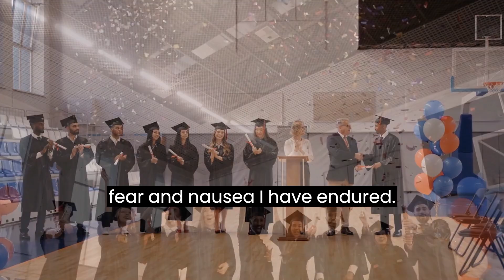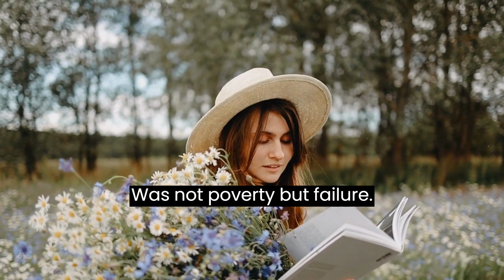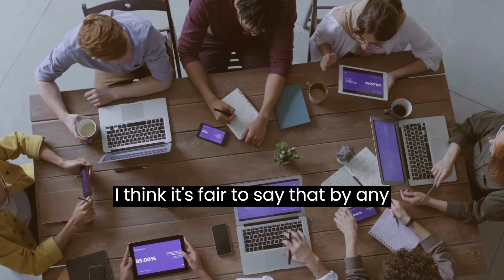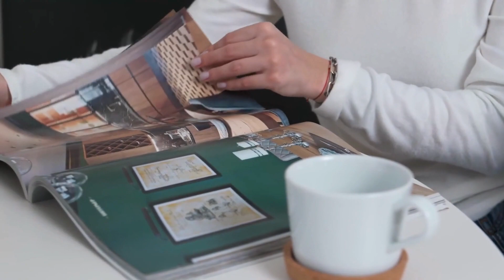"From Failure to Triumph: J.K. Rowling's Inspirational Journey"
"From Failure to Triumph: J.K. Rowling's Inspirational Journey" is a captivating exploration of the remarkable life of renowned author J.K. Rowling. This compelling narrative delves into the transformative power of failure and the incredible resilience demonstrated by Rowling in her pursuit of success. As the mastermind behind the globally adored Harry Potter series, Rowling's journey serves as a beacon of hope for aspiring creatives and individuals facing setbacks. Through personal anecdotes and candid revelations, this description paints a vivid picture of Rowling's unwavering determination, unwavering belief in her craft, and the invaluable lessons she learned along the way. This inspiring tale highlights the importance of perseverance, self-belief, and embracing failure as a stepping stone towards achieving one's dreams. Join us on this awe-inspiring voyage as we uncover the secrets behind J.K. Rowling's transformation from failure to triumph.

Access the Secret To the Wealth, Fame, Luxury, Fortune of The Most Powerful Kings In The History by clicking the

Do you want to know the Secret For Manifesting Wealth, Happiness, Love & Success?

Buy your sophisticated and affordable clothing brand by the clicking the

Do you want to be taught the most effective and tested techniques for a glorious dating and relationship? Then click the

Enhance your smile, fully rejuvenated gums, cemented teeth with no more bad breath by clicking the

Have you had of Spiritual Salt? It is a talisman with actual vibrations for blessings and luck, used in rituals for thousands of years.